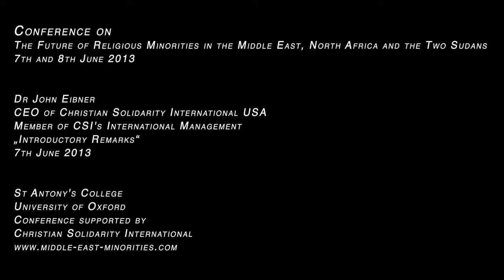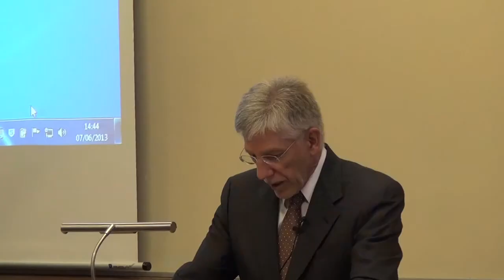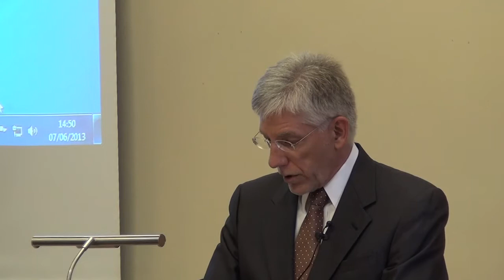Dr. John Eibner: Introductory Remarks to Middle East Conference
Dr. John Eibner
CEO of Christian Solidarity International USA
Member of CSI's International Management
"Introductory Remarks"

Conference on "The Future of Religious Minorities in the Middle East, North Africa and the Two Sudans"
7th and 8th June 2013

St Antony's College, University of Oxford
Conference supported by Christian Solidarity International